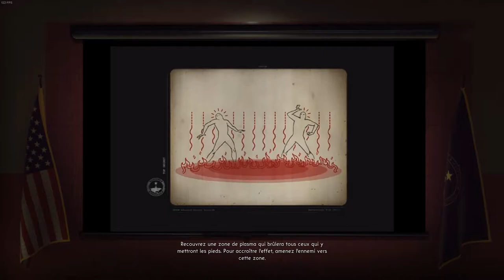XCOM Declassified Episode 4 - Allez William | Let's play FR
Vous aimez les théories du complot ? Les extraterrestres ? Les années 60 au USA ? Les flingues ? Les flics abourru à la John Mc Lane ? Et bah ce jeu est fait pour vous ! Dans les prochaines semaines on fera donc un petit (ou long je sais pas) playthrought si le jeu !

Infos utiles#